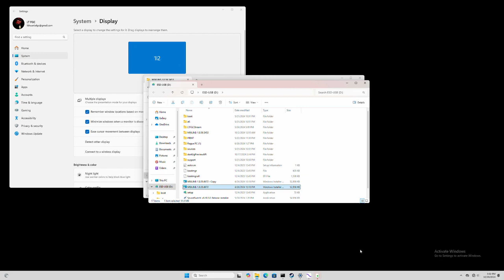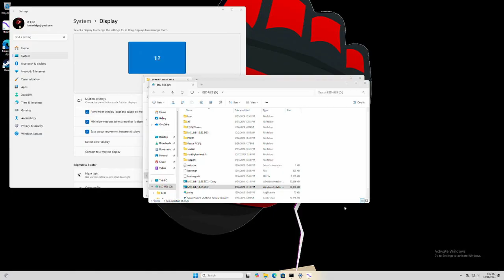LTFGC x GAMEON24: Street Fighter 6